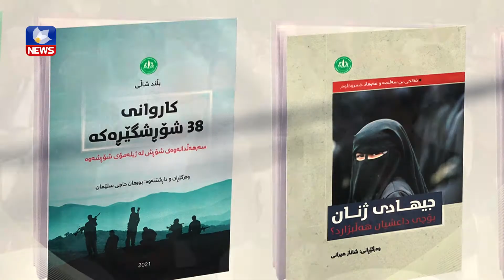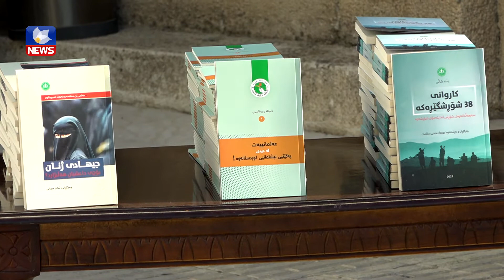مەکتەبی راگەیاندنی یەکێتی چەند کتێبێکی بڵاوکردەوە